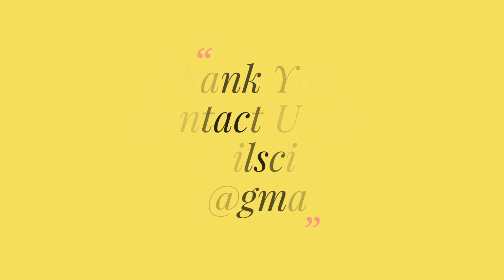மன ஆரோக்கியம் / Mental Health / Part 1 / C K Nandagopalan